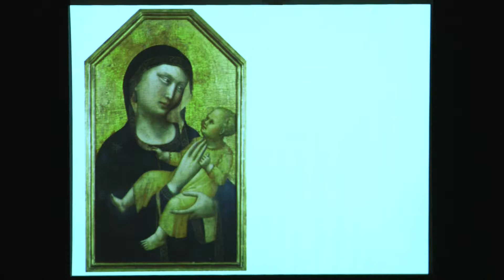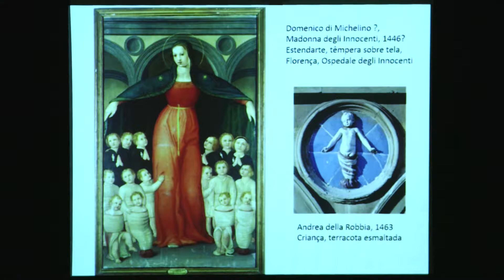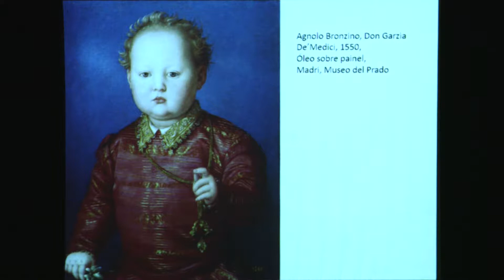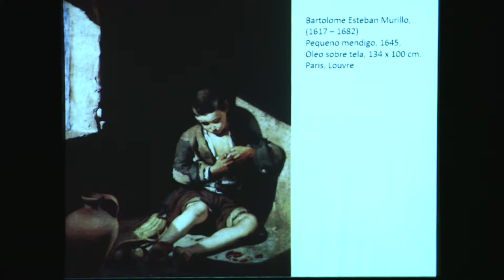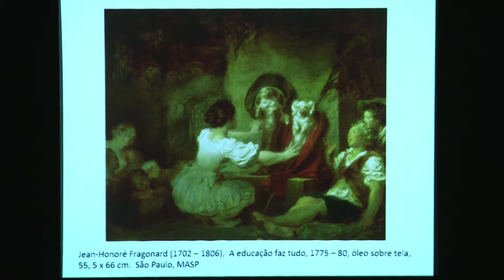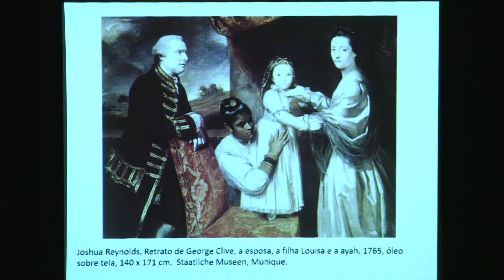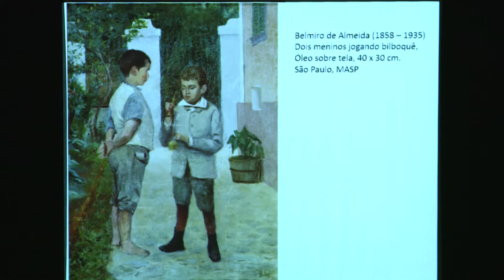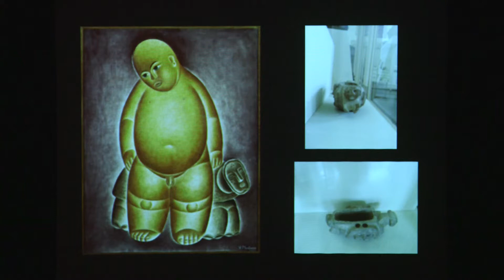MASP Seminários | Histórias da infância | 6.10.2015 | (encerramento)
Luciano Migliaccio apresenta suas pesquisas e perspectivas no seminário "Histórias da infância".

No dia 6 de outubro, o MASP realizou o seminário Histórias da infância para estabelecer uma discussão sobre a construção da ideia da infância, a partir de perspectivas e enfoques variados, dando especial importância à sua representação social, cultural, política e iconográfica. O seminário aconteceu nos preparativos da exposição homônima a ser realizada entre abril e julho de 2016. A exposição abordará o tema da representação da infância na arte através dos séculos, com obras e objetos de diferentes períodos históricos e culturais, articulando um tema com forte presença no acervo do MASP.